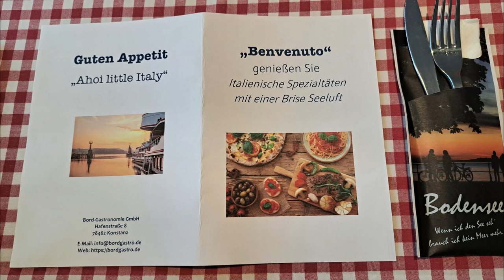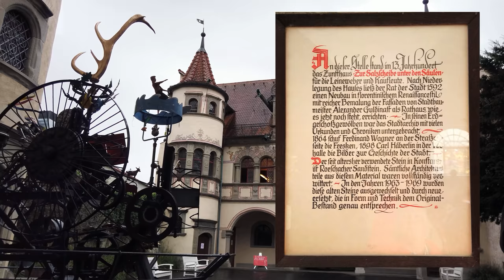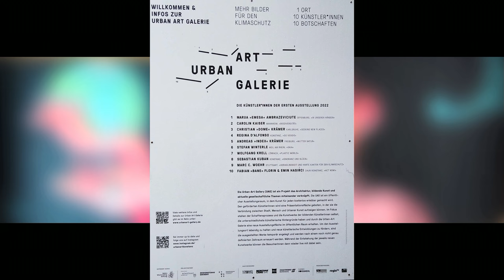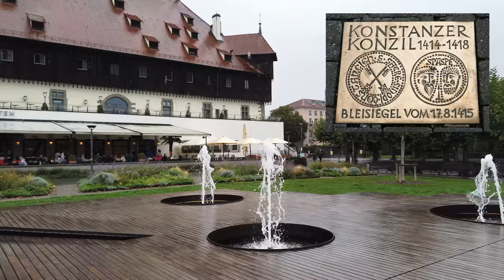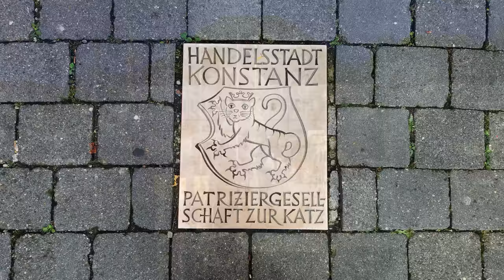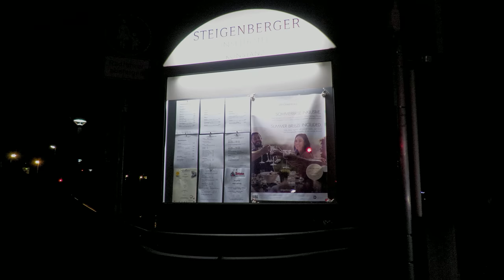Bodensee: Konstanz mit Schiffstour und Rundgang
Konstanz - größte Stadt am Bodensee und Kreisstadt des Landkreises Konstanz. Schon die Römer tummelten sich bereits vor 2000 Jahren in dieser Gegend. Doch davon ist heute kaum noch etwas zu sehen.
Dafür bietet der Bodensee mit seinen drei Anrainern Deutschland, Schweiz und Österreich frische Abwechslung - ob auf dem Wasser, an Land oder in der Luft. Übrigens, zum Thema Luft(fahrt) in einem späteren Video mehr...